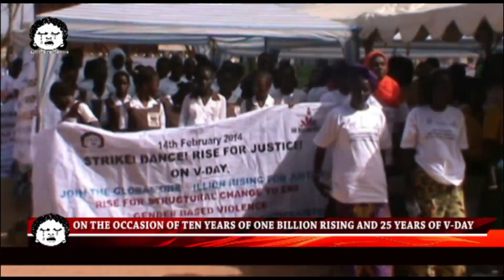ON THE OCCASION OF TEN YEARS OF ONE BILLION RISING AND 25 YEARS OF V-DAYBY DR ISATOU TOURAY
Friends, Compatriots, and Activists in the struggle, I Join all of you today in the celebration of one billion Rising and V-Day. You left an indelible mark on the world by mobilizing, organizing, encouraging, facilitating, recognizing, and galvanizing, including communities, individuals, and institutions through various channels to make the world realize that Women’s Rights are Human rights.  You have unleashed the potential of activism and made the invisible visible, exposing the hidden, atrocities, abominations, and injustices. You have galvanized our collective concerns based on our diversities for the world to see, the patriarchy, misogyny, discrimination, isolation, abuse, and exclusion that women and girls face through our engagements and amplify them through One Billion Rising Movement and V-Day. A movement that cuts across race, class, gender, regions and all their intersectional ties, engaging with each other to unleash our potentials and support each other to achieve our dreams, aspirations and widen the horizon for feminist engagements. Ten years on One Billion Rising is a world movement leaving no one behind. Eve you have inspired us with your innovative literary articulations of the lived realities of women and girls all over the world. The Vagina Monologue is a testimony.